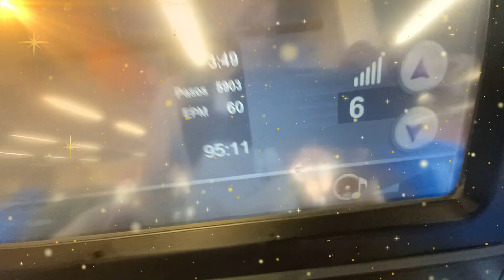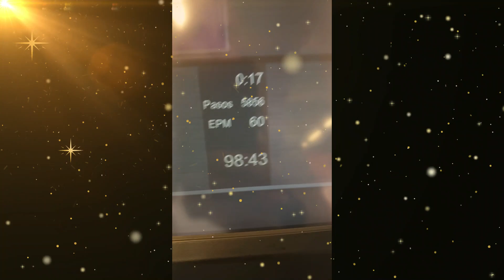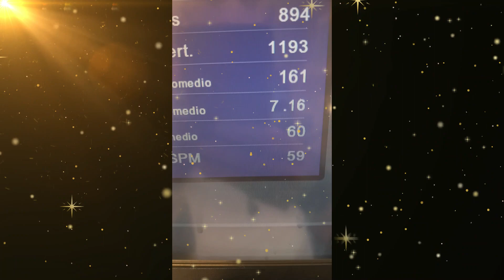💕💕ENTRENO ESPECIFICO DE ESCALERAS 4 HORAS 1000 PISOS 3000+💕💕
ENLACES DE MATERIAL PARA TRAIL RUNNING:

VENTAS DE SAGUARO DROP 0 MINIMALISMO
VENTAS DE HOKA RUNNING
VENTA DE BROOKS TRAIL RUNNING
VENTA SALOMON TRAIL RUNNING
VENTA DE NEW BALANCE TRAIL RUNNING
VENTA DE ZAPATILLAS BAREFOOT(TOBILLOD FUERTES)

¡Hola a todos! Me llamo Alex y soy un amante de la montaña. Desde que era niño, siempre me ha fascinado la majestuosidad de las montañas. Su inmensidad, su belleza salvaje, su capacidad para desafiar y recompensar… todo esto me atrae de una manera que nada más puede hacerlo.

Me encanta el senderismo y la escalada, y he tenido la suerte de poder explorar algunas de las montañas más impresionantes del mundo. Cada vez que me pongo mis botas de montaña, siento una emoción que es difícil de describir. Es una mezcla de anticipación, respeto y un profundo amor por la naturaleza.

Pero ser un amante de la montaña no se trata solo de la escalada. También se trata de apreciar la belleza tranquila de un amanecer en la montaña, el sonido del viento susurrando a través de los árboles, el olor fresco y limpio del aire a gran altura.

Además, ser un amante de la montaña significa respetar el medio ambiente y hacer todo lo posible para minimizar nuestro impacto en estos hermosos paisajes. Siempre sigo el principio de “no dejar rastro” cuando estoy en las montañas, y animo a todos los que conozco a hacer lo mismo. Conviértete en miembro de este canal para disfrutar de ventajas:

VENTAS DE SAGUARO DROP 0 COPIAR ENLACE
VENTAS DE HOKA COPIAR ENLACE

Además, ser un amante de la montaña significa respetar el medio ambiente y hacer todo lo posible para minimizar nuestro impacto en estos hermosos paisajes. Siempre sigo el principio de “no dejar rastro” cuando estoy en las montañas, y animo a todos los que conozco a hacer lo mismo.

En resumen, ser un amante de la montaña es una parte integral de quién soy. Es mi pasión, mi escape y mi alegría. Y espero poder compartir esa pasión con todos ustedes. ¡Gracias por escucharme! 🏔️ CANAL DE ENTRENO TRAIL RUNNING AND RUNNERS